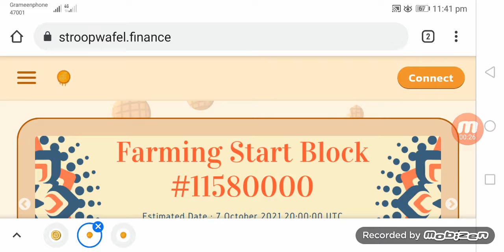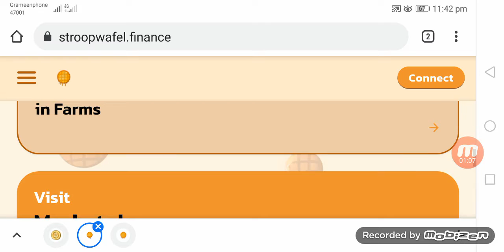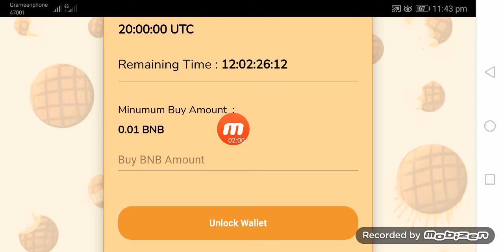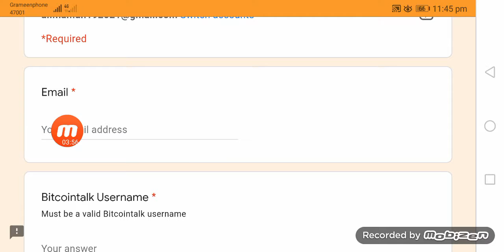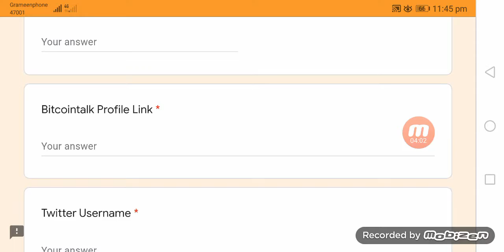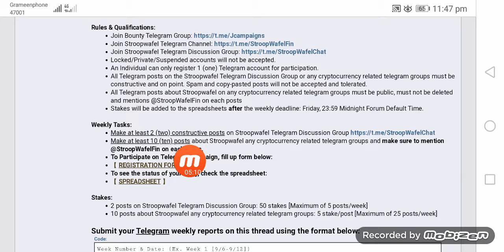StroopWafel 100 $ earn everyone, ভাই কেউ অবহেলা করবেন না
bounty link :
Stroop wafel

Telegram Username: @dokan1270
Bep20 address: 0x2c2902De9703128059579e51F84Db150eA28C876